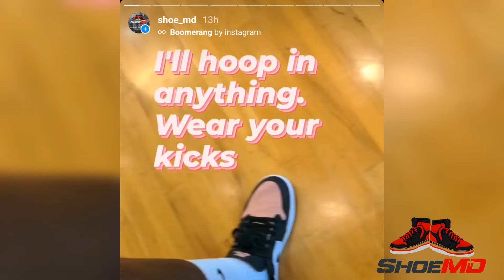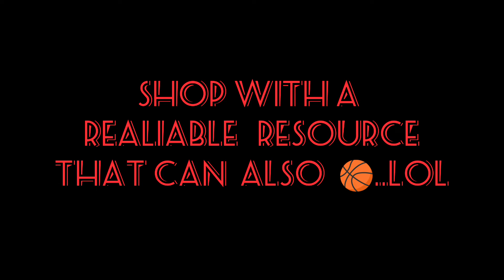If your Reseller can't hoop don't buy from them.. Seriously 😳🤣🏀✊🏿💯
socials:
TIK: SHOE MD

PLEASE. LiKE.SH@RE. SUBSCRIB3.

BUY.SELL.TRADE. F.A.Q.

eBay store:

Mailing Address:
8815 CONROY WINDERMERE RD
SUITE 310

Created by Shoe MD Sales LLC